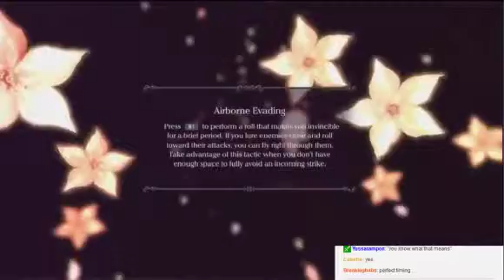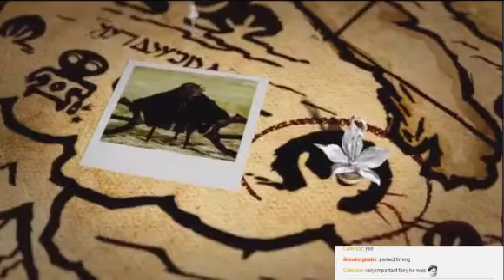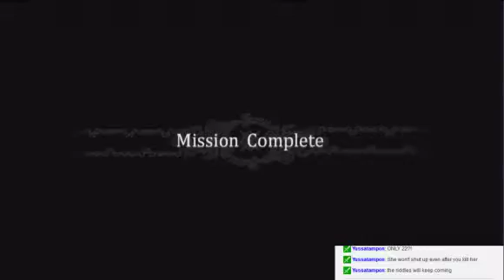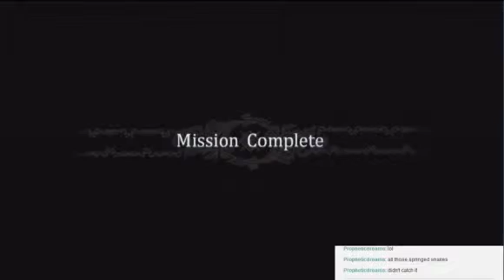The BeeLDeaL - Let's Play Drakengard 3 - Verse 3: Three Part 2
The BeeLDeaL Episode 28.6 B:L is merely the dream that we keep telling ourselves in Drakengard 3!